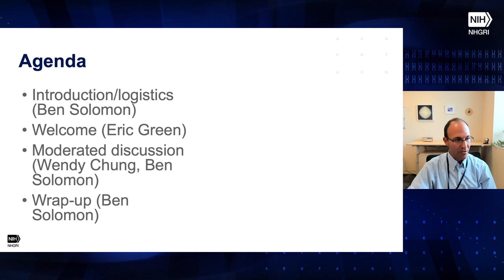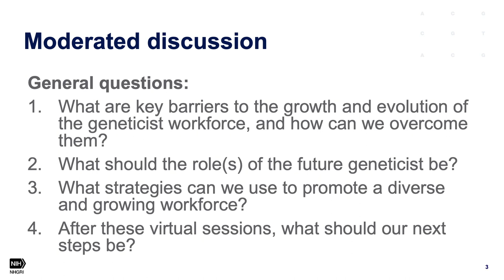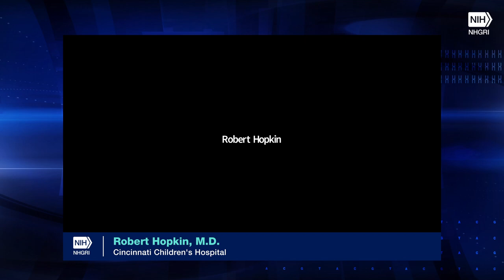The Clinical Geneticist Workforce: Challenges and Opportunities (Listening Session 1)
July 17, 2023 - The National Human Genome Research Institute (NHGRI) conducts the first of three Zoom-based “listening sessions” to help gather information from the national genetics and genomics community regarding the current and future state of the clinical geneticist workforce. These sessions help NHGRI understand the community’s views regarding key challenges and potential solutions in clinical genetics and genomics, as well as to determine possible next steps to further discuss this topic.

Co-Moderators:

Benjamin Solomon, M.D.
Clinical Director, NHGRI

Debra Regier, M.D.
Interim Chief, Children's National Rare Disease

Wendy Chung, M.D., Ph.D.
Clinical and Molecular Geneticist and Chief of Department of Pediatrics, Boston Children's Hospital

Shoumita Dasgupta, Ph.D.
Associate Professor of Medicine / Assistant Dean of Admissions / Director of Graduate Studies in Genetics, Boston University School of Medicine

The co-moderators will facilitate discussions regarding a set of questions related to the primary topic, but we encourage participants to provide open feedback on all topics that relate to important geneticist workforce issues.

Chapters:
0:00 - Introduction/Logistics (Ben Solomon)
4:43 - Welcome (Eric Green)
9:24 - Start of Moderated Discussion (Ben Solomon and Wendy Chung)
10:30 - Key Barriers to the Growth and Evolution of Geneticist Workforce
28:57 - Roles of Future Geneticists
44:31 - Strategies to Promote Diverse and Growing Workforce
52:17 - Next Steps